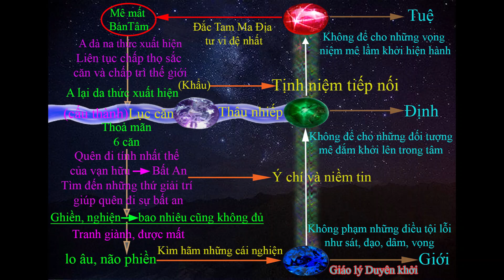KHÔNG XEN TẠP - Các bước hành trì tu tập - ĐĐ Thích Hiền Thạnh